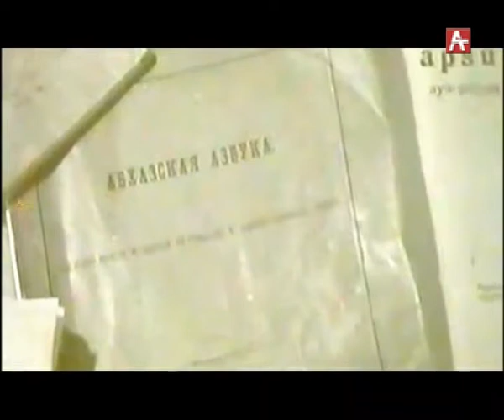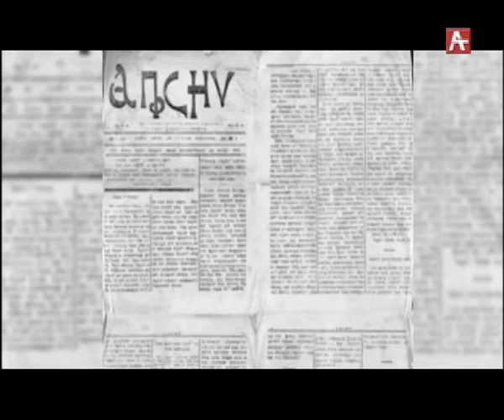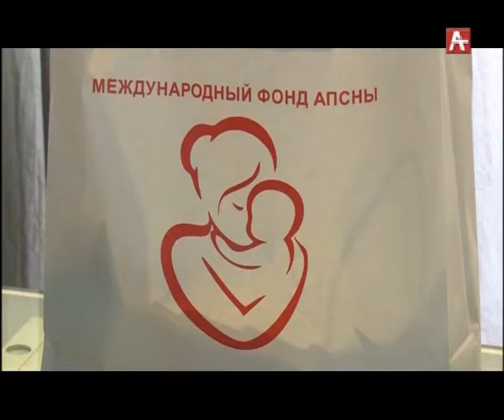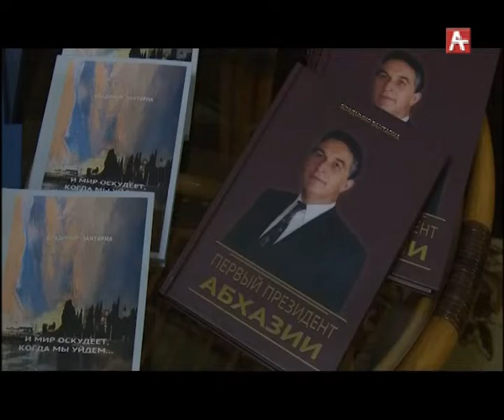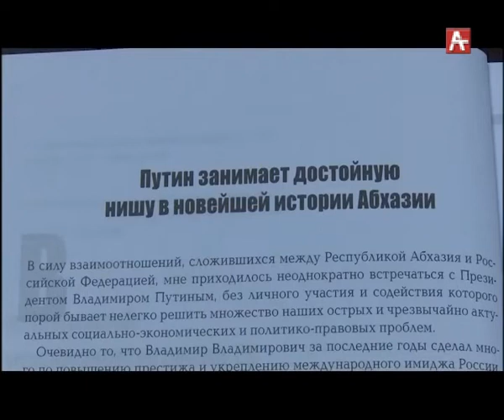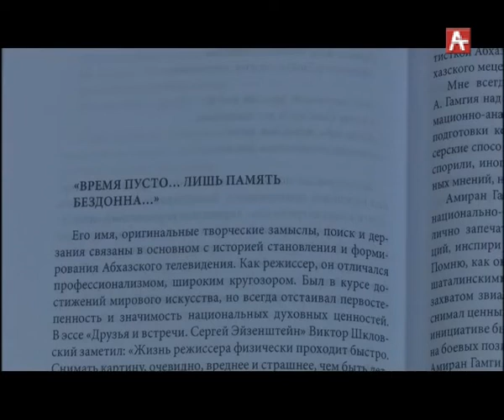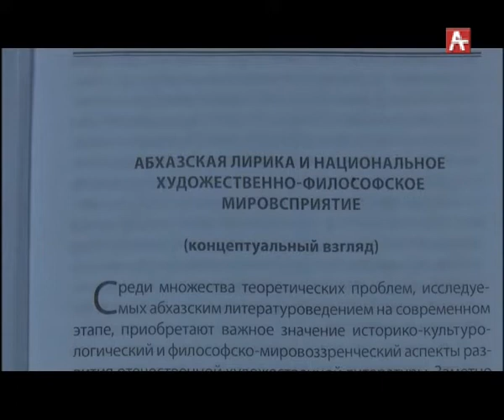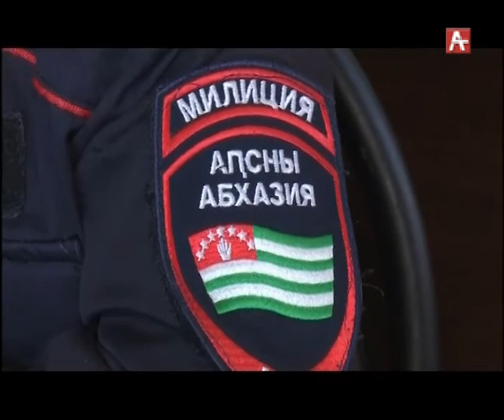Амшеикушара (рус) 26.02.2019